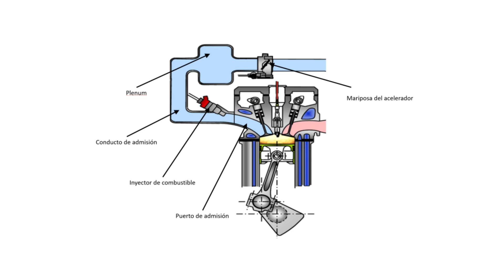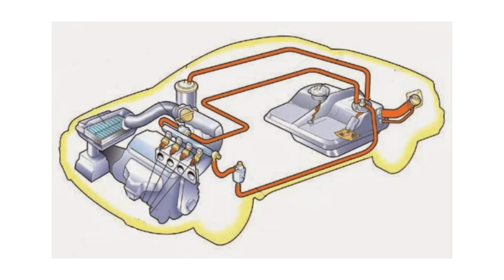🚀diferencia entre FILTRO de AIRE ORIGINAL y ALTERNATIVO🚀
Los filtros de aire son componentes cruciales en el funcionamiento de un motor, ya que se encargan de filtrar el aire que entra al sistema de combustión, impidiendo que partículas de suciedad y contaminantes afecten el rendimiento del motor. Existen filtros de aire originales, que son fabricados por el mismo fabricante del vehículo, y filtros alternativos, que son producidos por terceros. En este video te diré las principales diferencias entre ambos.

1

Calidad de Materiales

Los filtros de aire originales suelen estar hechos con materiales de alta calidad y han sido diseñados específicamente para cada modelo de vehículo. Esto garantiza una filtración eficiente y un ajuste perfecto en el sistema. Por otro lado, los filtros alternativos pueden variar en calidad. Algunos pueden ser de buena calidad y ofrecer un rendimiento similar, mientras que otros pueden utilizar materiales más económicos que no proporcionan la misma eficacia en la filtración.

2

Rendimiento y Eficiencia

El rendimiento de un filtro de aire original está optimizado para las especificaciones del fabricante, lo que significa que puede proporcionar la mejor eficiencia de filtración y flujo de aire. Esto se traduce en un mejor rendimiento del motor, mayor economía de combustible y una vida útil prolongada del motor. Los filtros alternativos pueden ofrecer mejoras en el flujo de aire, pero en algunos casos, esto puede comprometer la capacidad de filtración, lo que podría llevar a un aumento en el desgaste del motor con el tiempo.

3

Precio

Una de las diferencias más notables es el precio. Los filtros de aire originales suelen ser más caros debido a su fabricación específica y los estándares de calidad que cumplen. En cambio, los filtros alternativos suelen ser más asequibles, lo que los hace atractivos para quienes buscan ahorrar en costos de mantenimiento. Sin embargo, es importante considerar que un precio más bajo no siempre garantiza un producto de calidad.

4

Garantía y Soporte

Al optar por un filtro de aire original, los propietarios de vehículos suelen beneficiarse de garantías extendidas y soporte técnico del fabricante. Esto puede ser un factor crucial en caso de problemas relacionados con el filtro. En el caso de filtros alternativos, la garantía puede ser limitada, y el soporte técnico podría no estar tan disponible, lo que podría generar incertidumbre si surge algún problema.